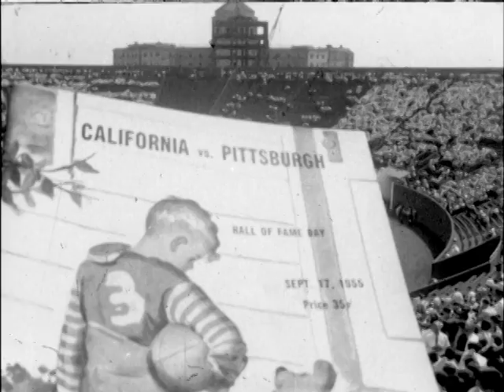09/19/55 University of Pittsburgh vs. California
5018
Story No. NY-4 TELENEWS DAILY NEWS FILM Vol. 8, Issue No. 186
PRODUCED: Sept 19,1955 RELEASE: Immediate CREDIT: Sept 19,1955
Origin: SPORTS WORLD: PITTSBURGH DEFEATS CALIFORNIA Footage: 61
  Time: 102 sec.
1. 6 10 PROGRAM & CROWD The 1955 football season opens--and a crowd of 35,000 fans see California kick off to Pittsburgh in the first game of the year for both teams.
2. 7 12 A.A.CROWD
3. 15 24 CAL KICKS OFF TO PITT
4. 18 30 CALIF FUMBLE PITT BALL First break of the game goes to California--when Pitts Bob Grier fumbles on the Cal 45.
5. 19 31 CROWD
6. 24 40 #20 BOOT LEGS 20 YARDS Hugh Maguire--second-string quarterback--bootlegs the ball for 12 yards.
7. 29 48 CAL PASS FOR TD The fired-up Maguire changes tactics--lofting a 30-yard pass to Bill Vallotton. Its good for a touchdown! Cal leads, 7 to 0.
8. 31 51 CROWD
9. 37 62 #11-#28 PASS GOOD Moments before the first half ends--Pitt busts loose with Corny Salvaterra passing to Corky Cost for 38 yards to the Cal two. Then--Grier bucks over for the tying touchdown.
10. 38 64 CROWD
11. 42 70 PITT TD
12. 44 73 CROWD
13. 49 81 PITT #28 OFF TACKLE The Panthers really turn on the power in the last quarter. Cost pierces tackle for 15 yards.
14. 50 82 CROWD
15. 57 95 PITCHOUT 23 YD GAIN PAN CROWD A pitch-out to Dikk Bowen keeps the Pitt panther moving. The fleet back rambles 23 yards to the five.
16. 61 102 RUNNING PASS FOR PITT TD Bowen teams up with Salvaterra for the winning touchdown -- and Pitt goes on to win, 27 to 7.